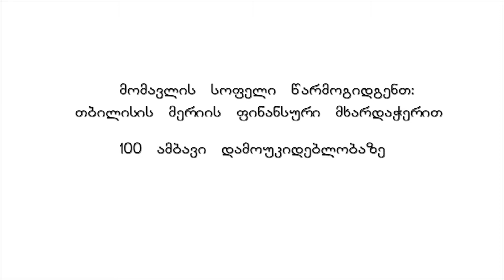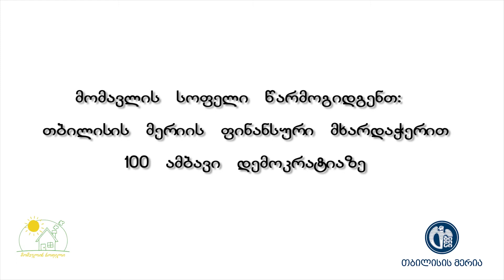ირაკლი ირემაძე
თბილისის მერიისა და "მომავლის სოფლის" ერთობლივი პროექტი